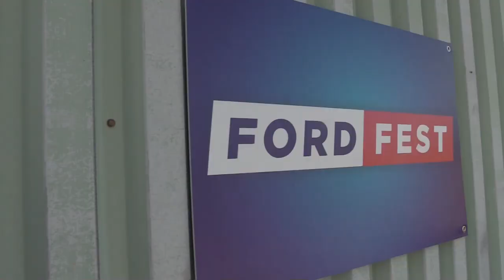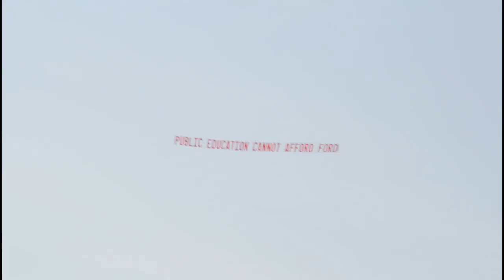Canadian Love Does Ford Fest 2019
All opinions expressed on this channel are just that, OPINIONS. If you disagree, please let us know why in the comments below, but remember to show each other love.